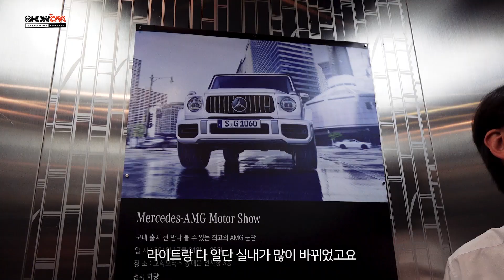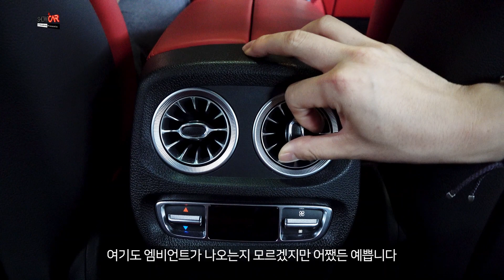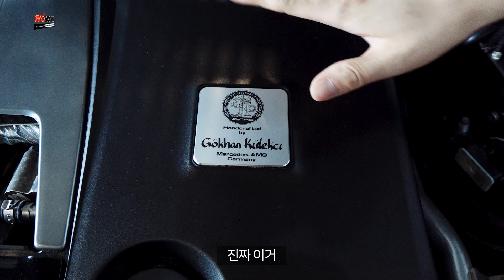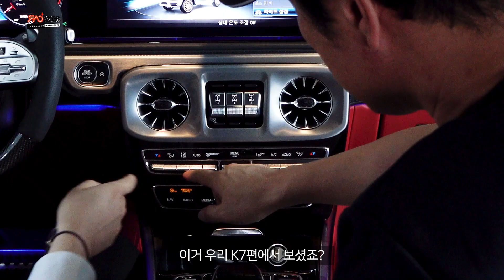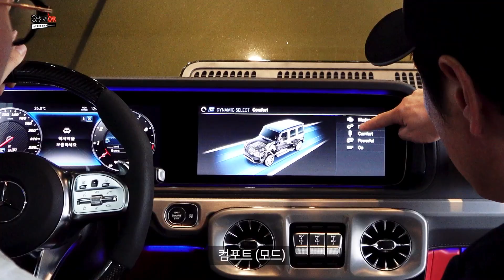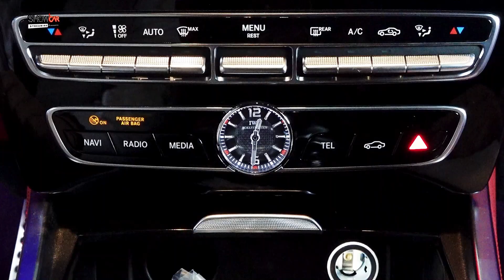벤츠 지바겐 G63 AMG 풀체인지 , '럭셔리와 신기술로 무장한 오프로더' 그런데 가격이 ㄷㄷ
SUV를 엄청나게 싫어하는 하차하리조차 지리게 만들었던 AMG G63, 지바겐. 하지만 과연 이 차로 오프로드를 갈 용자가 있을까 싶습니다.

[Music]
Harley - Bird
카카오톡 : "쇼카"
저희 채널 보시는 모든 분들 즐김에 익숙해 지셨으면 합니다.
쇼카스트리밍과 함께 즐거운 "카라이프" 되세요~!!